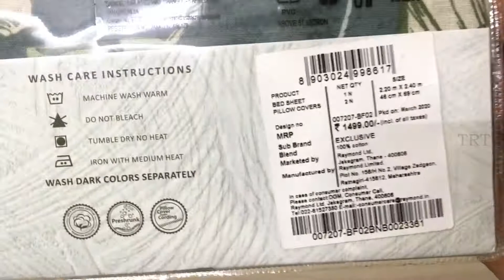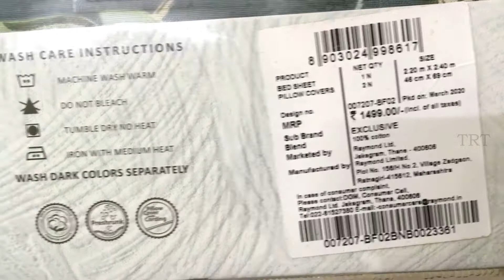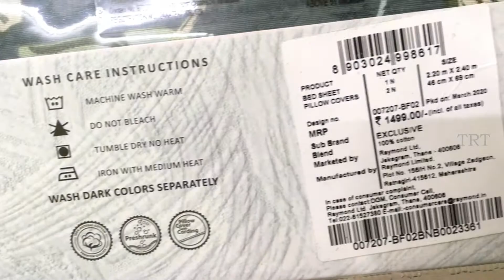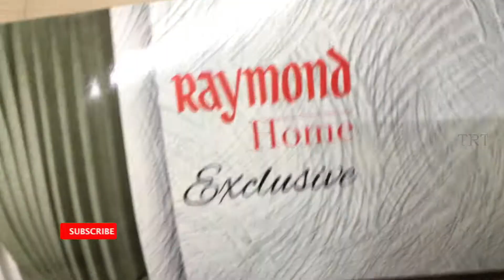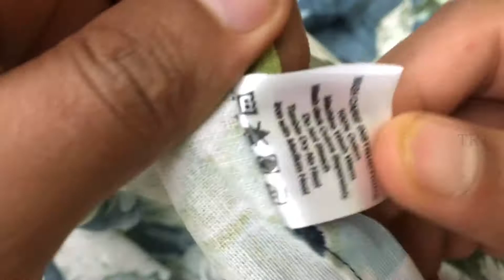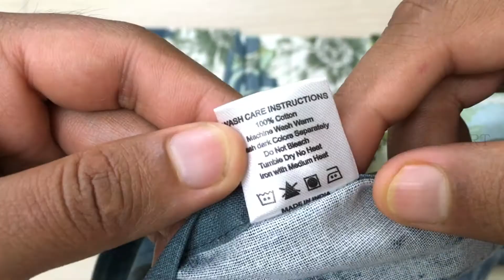Raymond Home Exclusive Double Floral Bedsheet (Green)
Raymond Home 104 TC Cotton Double Floral Bedsheet  (Pack of 1, Green)

Flat (L x W): 240 cm x 220 cm
Material: Cotton
Includes: Number of Bedsheets: 1
Thread Count: 104
Color: Green